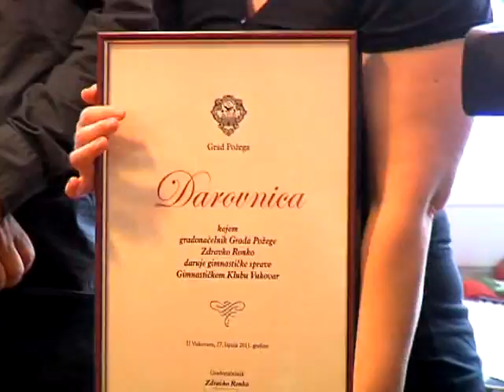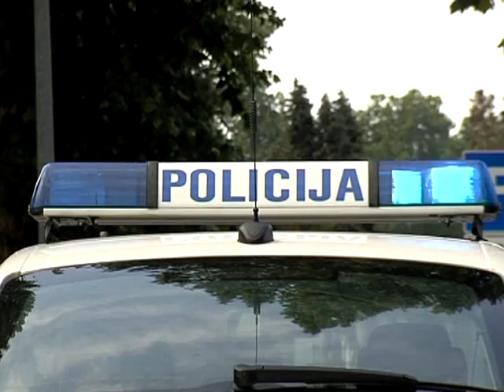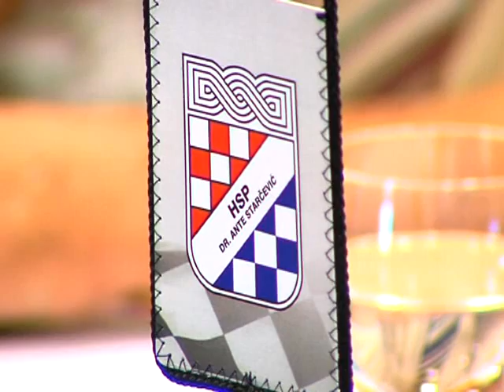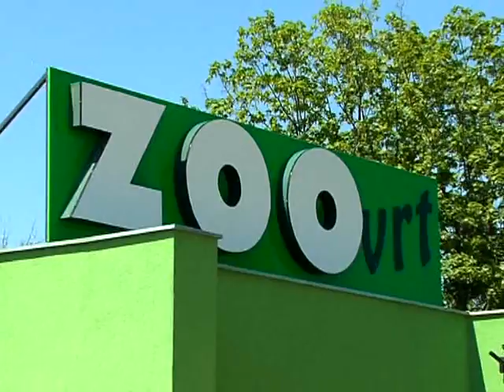27.06.2011. Osječka televizija, Osijek - Vijesti